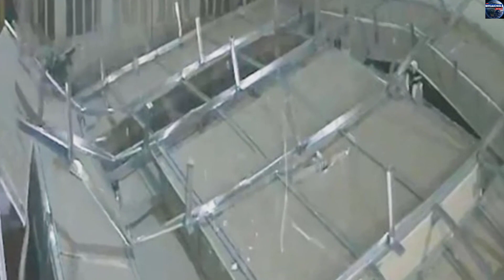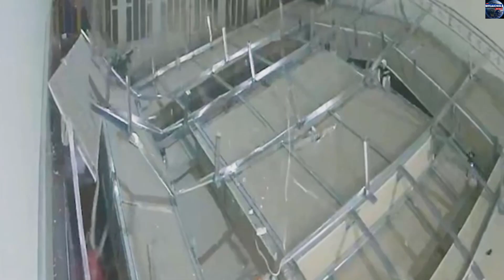Quick-thinking mom saves child just seconds before home ceiling collapse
Video shows mother in Cambodia saving child just seconds before home ceiling collapse